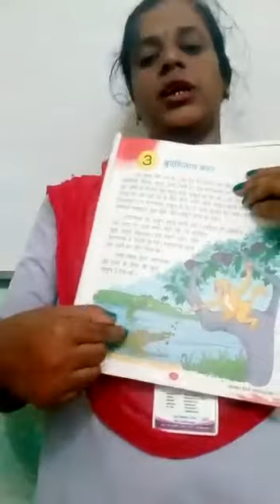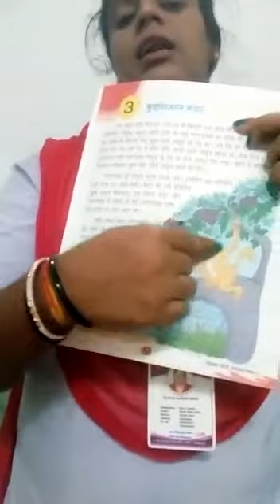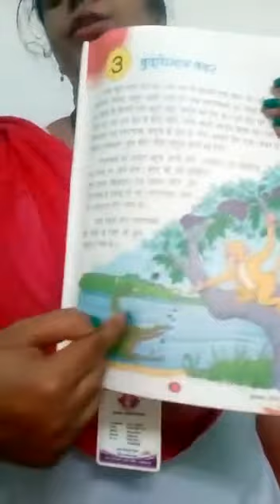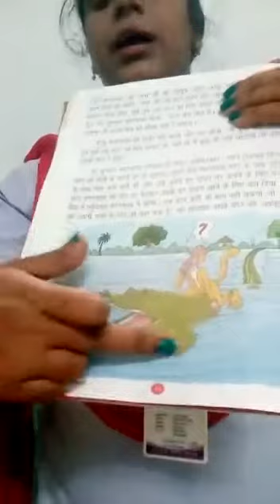कक्ष्य -3 बिसय -हिंदी प्रसंग -बुद्धिमान बंदर (पाठ -3)